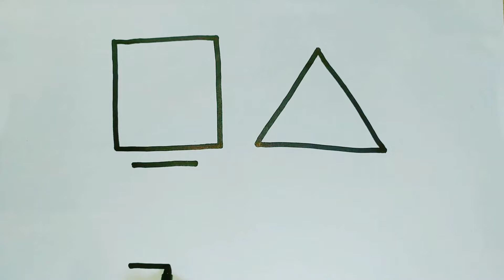Rectangle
Drawing
Painting
Image
Picture for kids
How to make easy picture
Drawing for Baby
Art for Baby
Kids Art
Baby Art
Children Art
Kids Drawing
Baby Drawing
Children Drawing
कला
चित्रकारी
चित्र
छवि
बच्चों के लिए चित्र
आसान तस्वीर कैसे बनाएं
Arte
Dibujo
Cuadro
Imagen
imagen para niños
como hacer una foto facil
Изобразительное искусство
Рисунок
Картина
Изображение
Картинка для детей
Как легко сделать картинку
Art
Dessin
Peinture
Image
Image pour les enfants
Comment faire une image facile